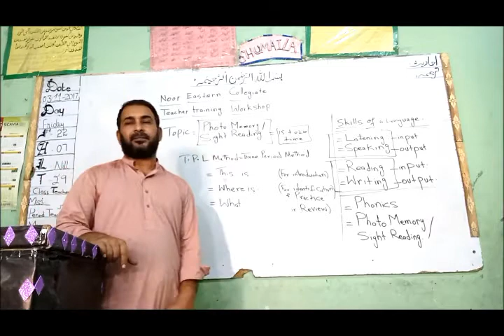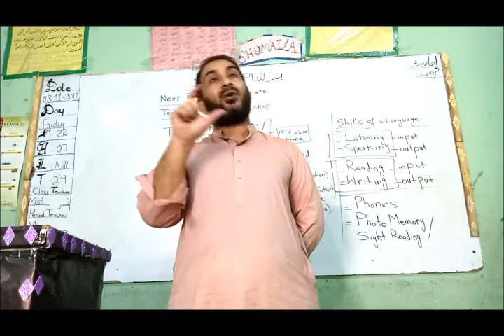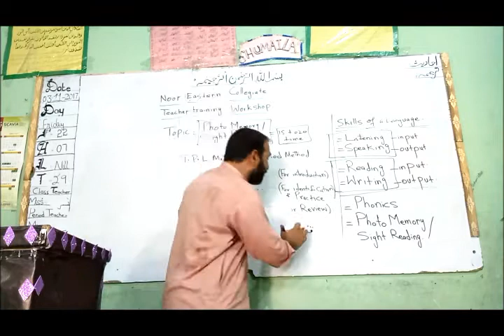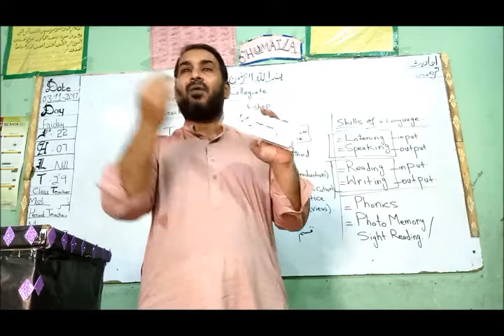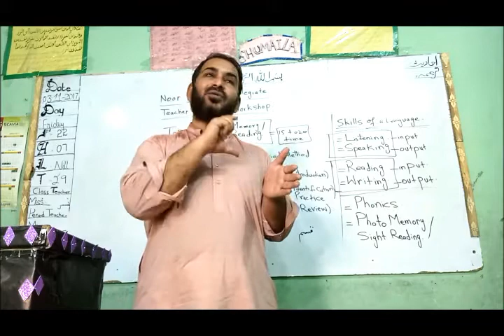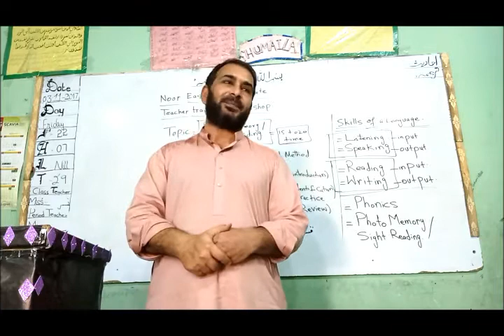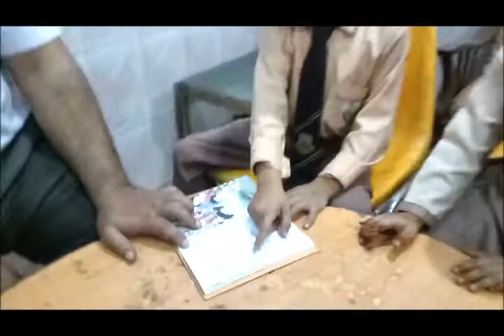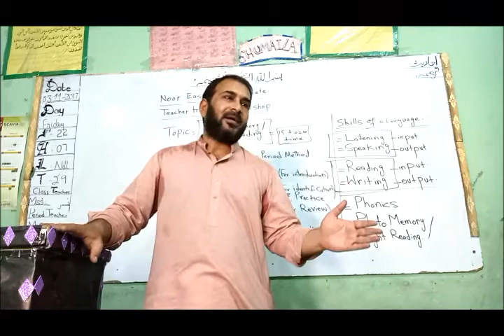Developing English reading through Photo memory/ sight reading in urdu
This was a Training session in Noor Eastern Collegiate. There is a continuous system of training. Photo memory or sight Reading is latest way of developing English reading skill. In Photo memory or sight Reading we learn how to develop English reading through Photo memory or sight Reading.

. More training videos will be loaded in near future.

English reading, Photo memory, sight reading, ke zarie sekhaeen.